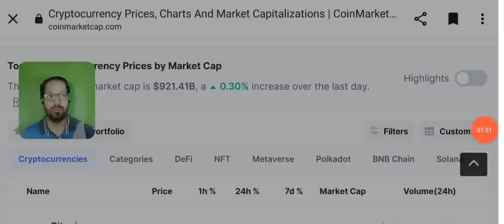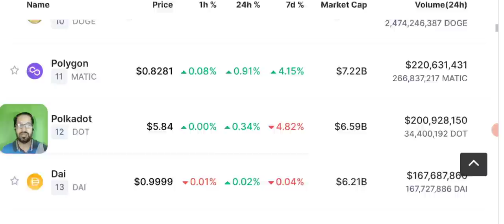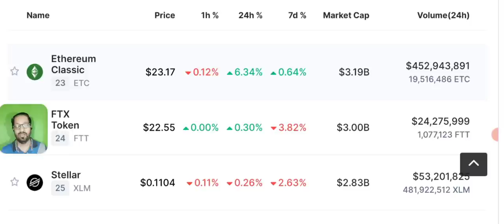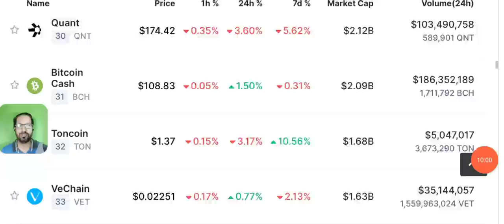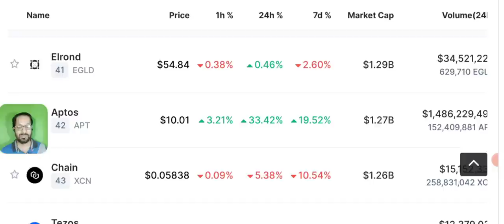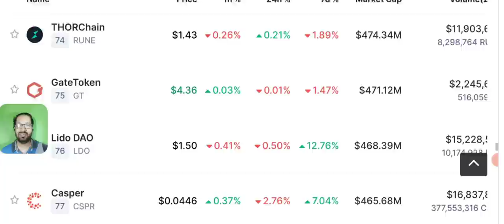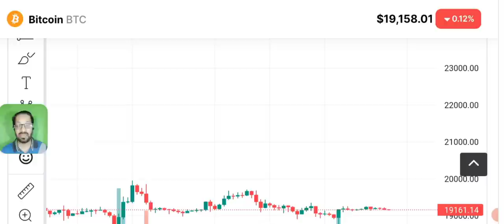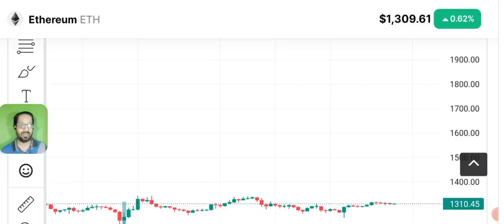Crypto News Today - Bitcoin price prediction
Crypto News Today Along with Bitcoin price prediction and latest market updates.
We share with you LATEST crypto Market news. As our viewers ask us to Do BTC ANALYSIS and give trading signals of CRYPTO we provide you with daily Price Prediction, support and resistance and NEWS of cryptocurrencies and BITCOIN.

🔴 Table of contents:

00:00 : intro
01:53 : crypto news today
10:20 :  Bitcoin price prediction
11:45 : CRYPTO NEWS
13:10 : bitcoin Ethereum Candle Chart
20:10 : outro

🔴🔴🔴Popular Uploads 🔴🔴🔴

_____________________________/SOCIAL LINKS\___________________________________